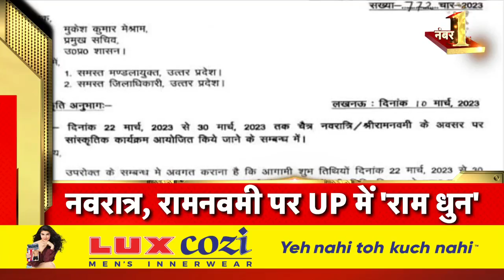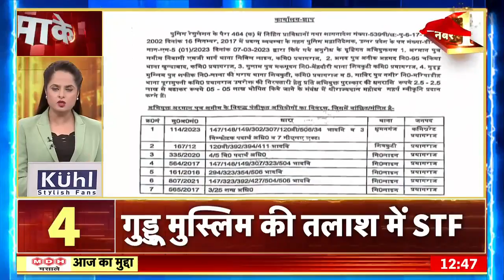Badi Khabar | Speed News | Today's Top Headlines | 14 March 2023 | Breaking News | News18 India